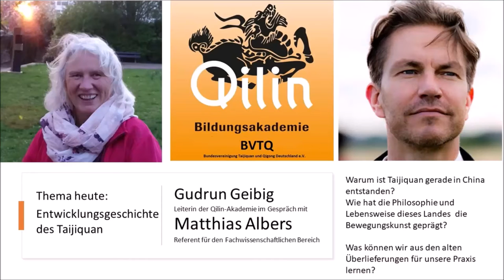Qilin-Akademie: Gudrun Geibig im Gespräch mit Matthias Albers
Matthias Albers erzählt über sein Seminar "Entwicklungsgeschichte des Taijiquan". Warum ist Taijiquan eigentlich gerade in China entstanden? Und wie hat die Philosophie und Geschichte dieses Landes die Bewegungs- und Kampfkunst geprägt? Die Entwicklung aus den alten patriachalen Familienstilen hin zu einer weltweit praktizierten Bewegungs- und Entspannungskunst ist eines der Themen.

Das nächste Seminar findet vom 21.-22. August online statt.